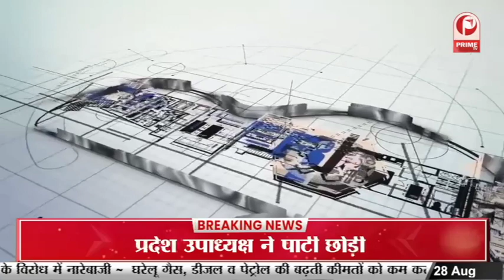The young Entrepreneurs Of Today !! || Prime Tv